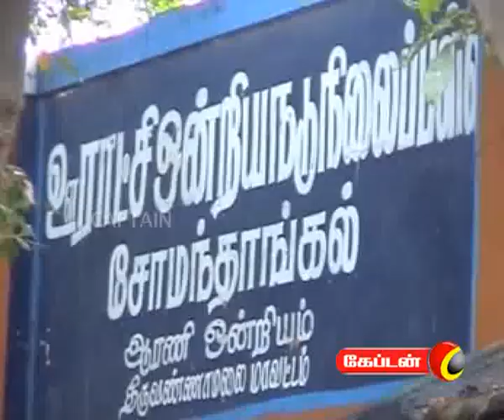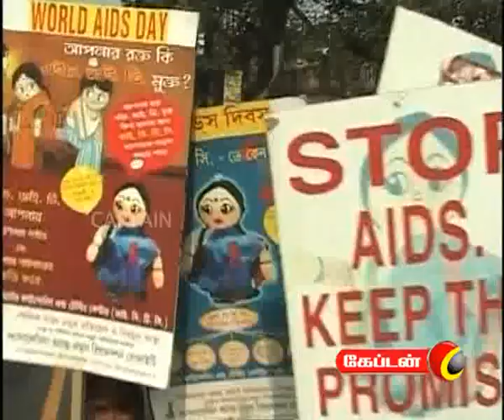captain TV 30 11 2011 7 am News Part 2